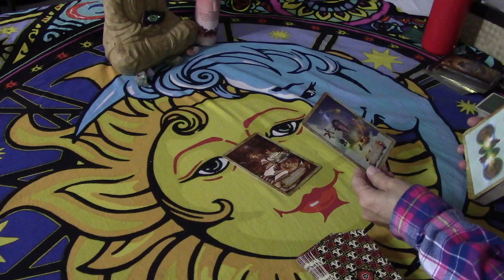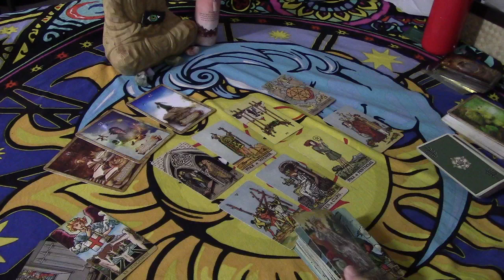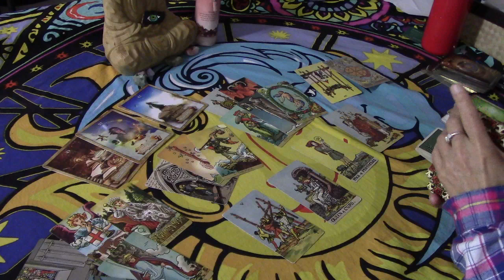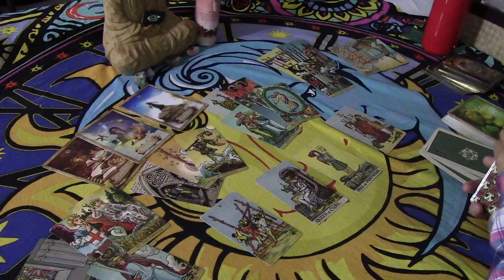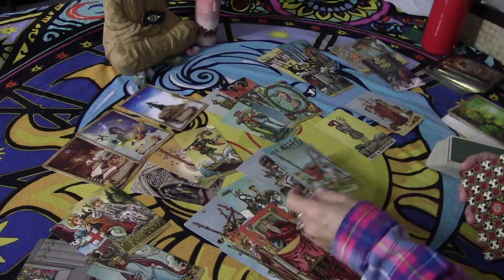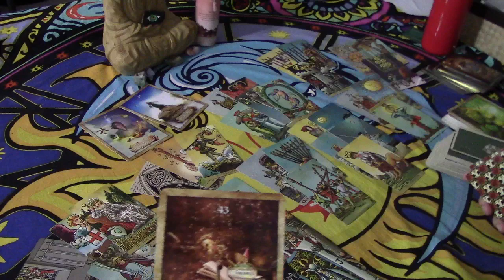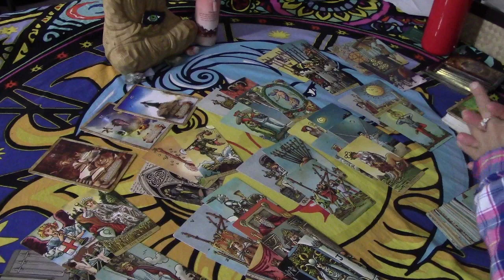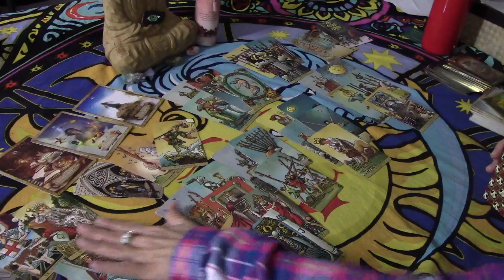CAPRICORN~They Want You...But They Don't Have Control Over The Situation...Love February 2020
For the Extended Reading, please scroll all the way down to your video CAPRICORNREALFEB.
RENT ALL $12/BUY ALL $15.  Individual videos are available.  Personal readings $50, Love $60, 3rd Party $70.  For emergency readings, see the About Tab and state in email "Emergency Reading".  Please see the About Tab for all Details on all other readings/prices.  Thank you for liking, sharing, etc. Sending good vibes...Denice